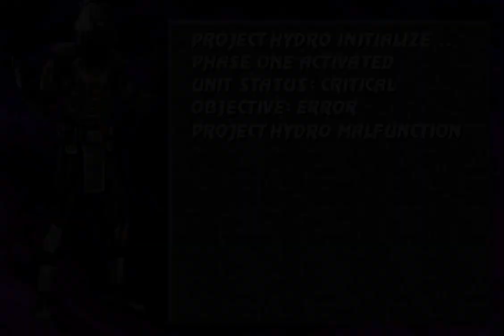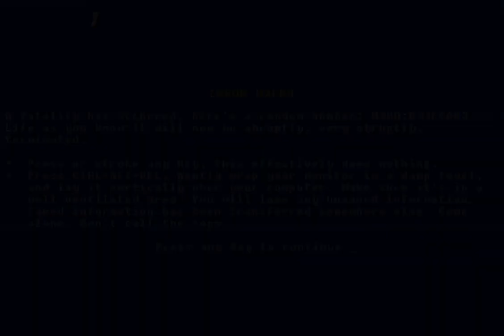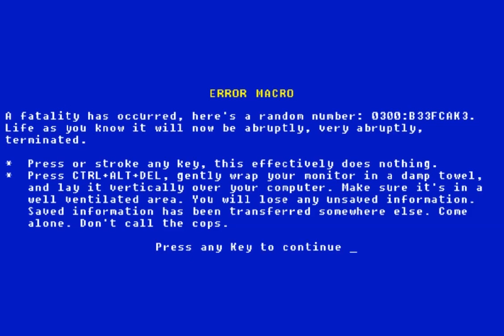MK New Era 2022 by Fight Night X - Hydro Project